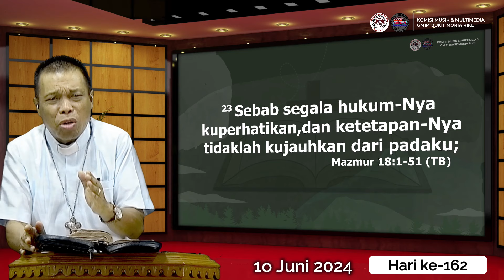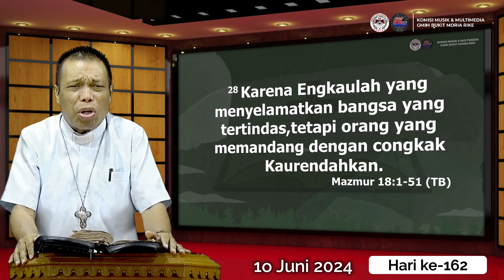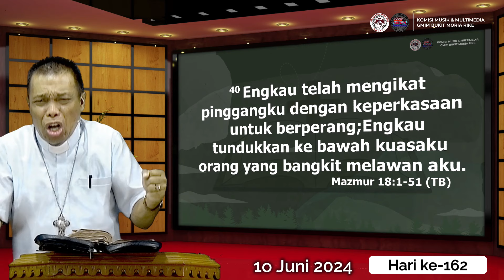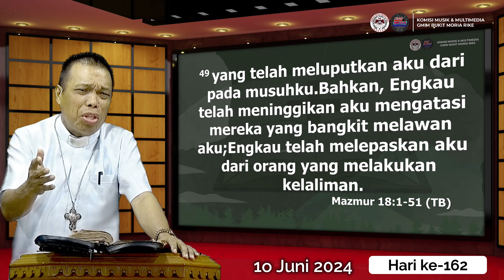Hari ke-162 | Gerakan Membaca Alkitab | Mazmur 18 - 21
10 Juni 2024
Pembacaan Alkitab : Mazmur 18 - 21

Selamat beribadah..